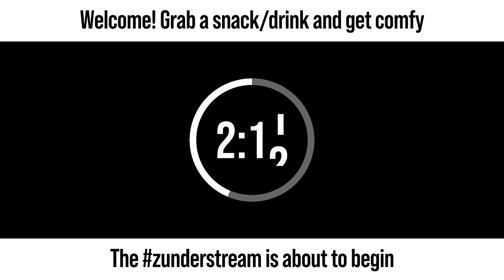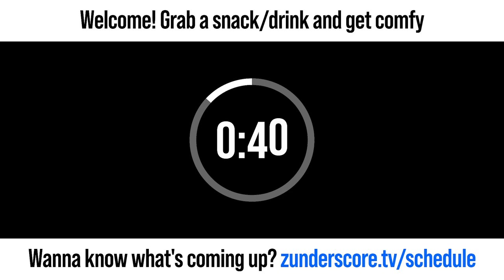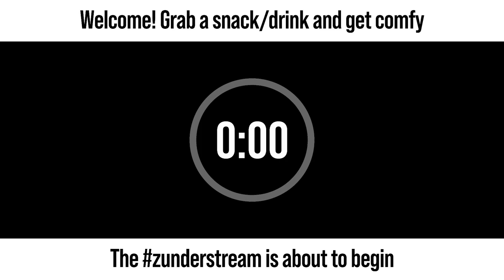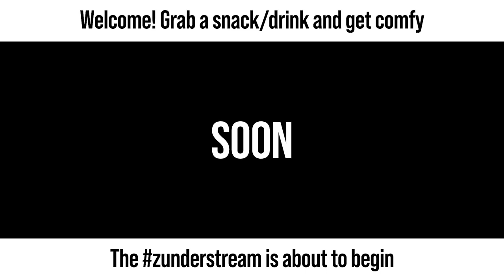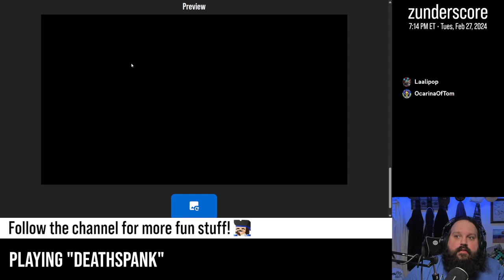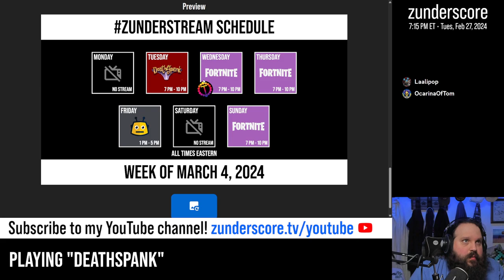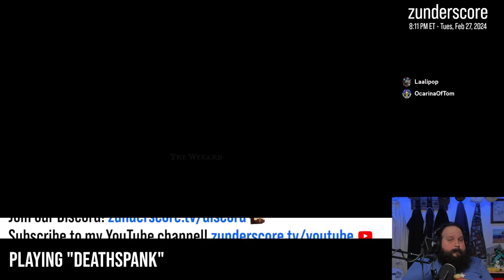zunderstream Show Archive - 2024-02-27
🎬: "Spanking Death once and for all | !throne"